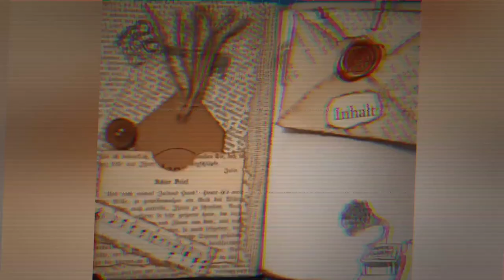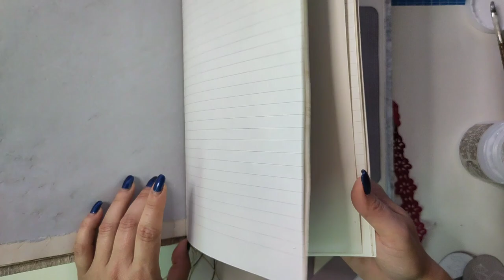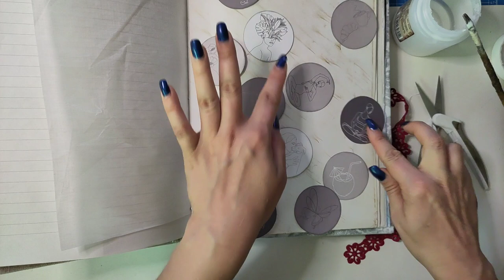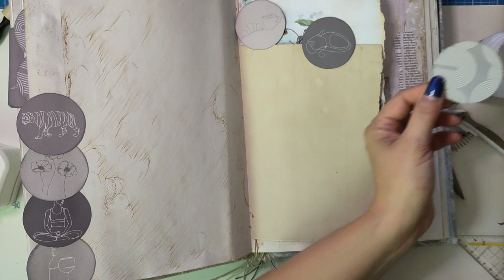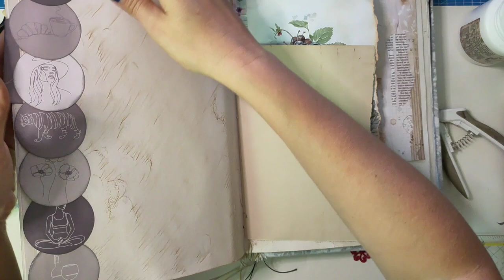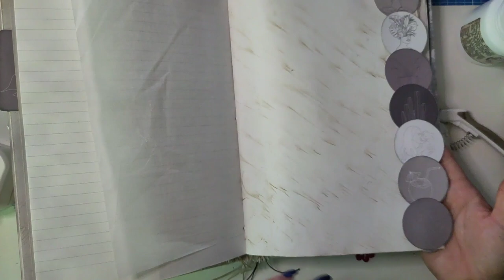Graue Elemente für die Bright Side - Deluxe Junkjournal Bright & Dark für meine Tochter [deutsch]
Meine Tochter liebt Grau in allen Varianten, daher bekommt die Bright Side nun graue Elemente

Herzlichst - Varaya